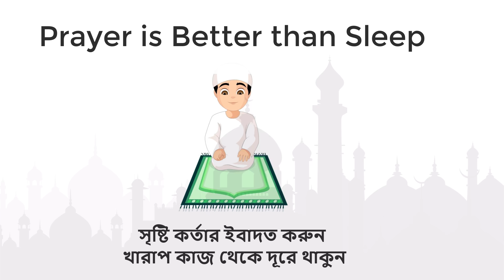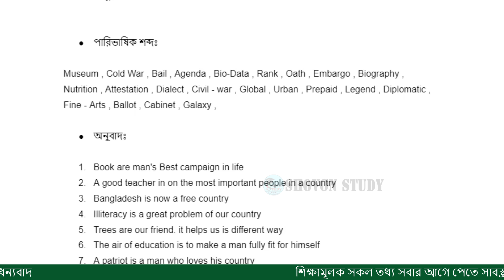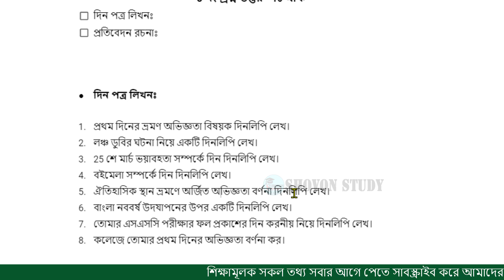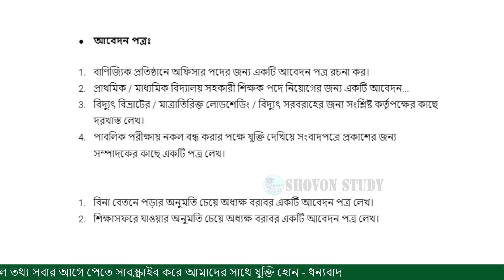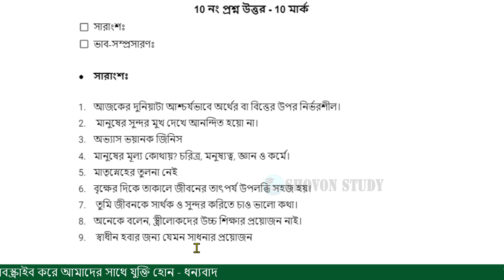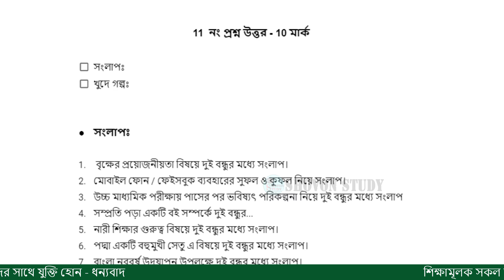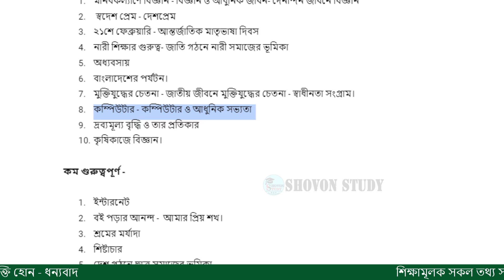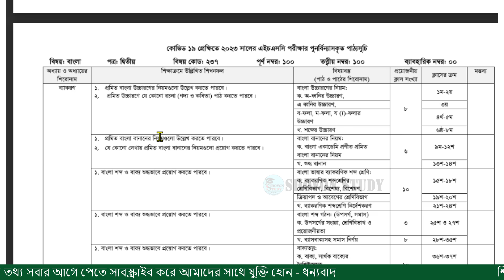HSC Bangla 2nd Paper Suggestion 2023, এইচএসসি ২০২৩ বাংলা ২য় পত্র সাজেশন, HSC Bangla 2nd Paper 2023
HSC Bangla 2nd Paper Suggestion 2023 | এইচএসসি ২০২৩ বাংলা ২য় পত্র সাজেশন | সুপার সাজেশন | HSC 2023

🔴 অন্যান্য বিষয় সাজেশনঃ